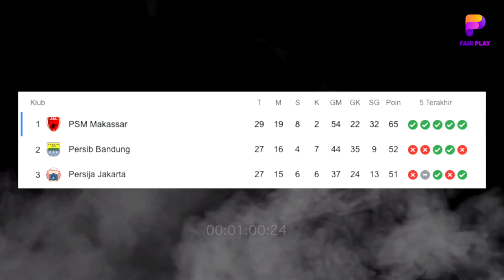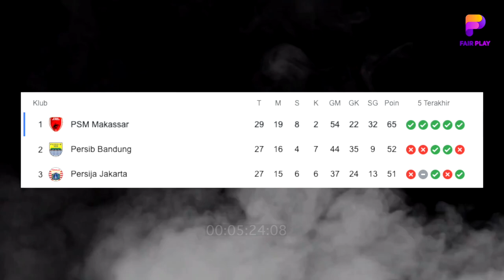BIKIN BANGGA! Satgas Anti Mafia PUJI PSM Makassar ~ Yuran Fernandes Jadi BURUAN~Tavares Buka Suara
BERITA BOLA TERBARU DAN JUGA HASIL PERTANDINGAN TADI MALAM DARI FAIR PLAY SPACE - Berita Bola : BIKIN BANGGA! Satgas Anti Mafia PUJI PSM Makassar ~ Yuran Jadu BURUAN~Tavares Buka Suara